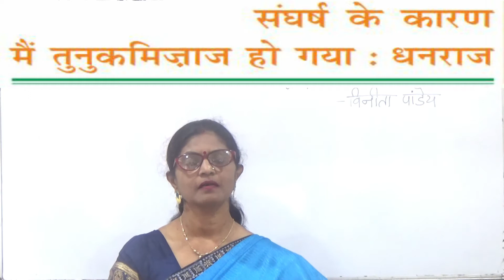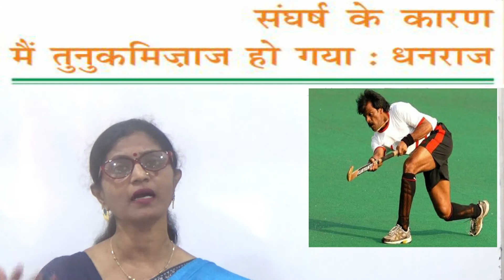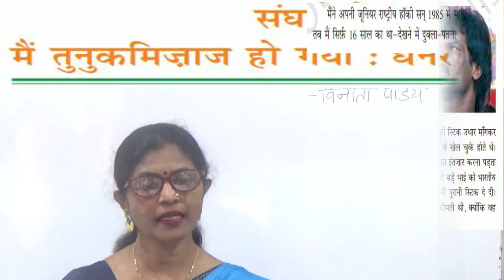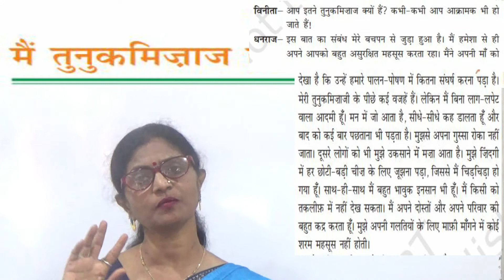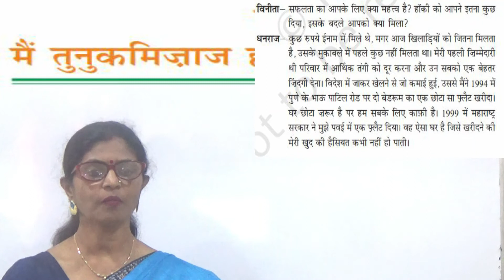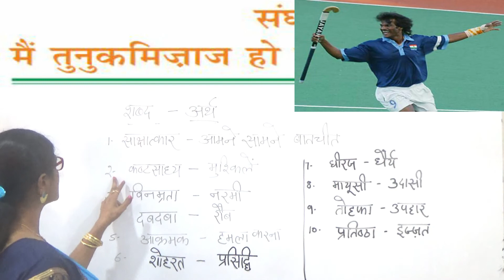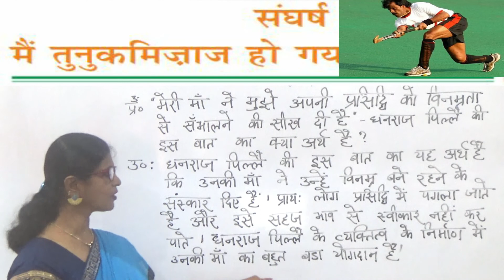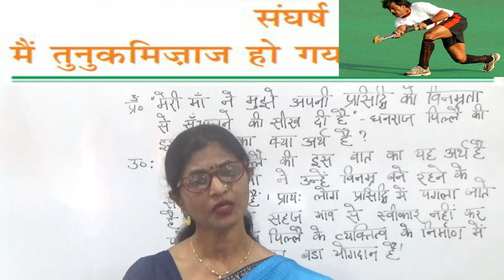Sangharsh ke karan mein Tunukmijaz hogaya -Dhanraj - Class 7 Hindi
Kanga Laxmi, GTT